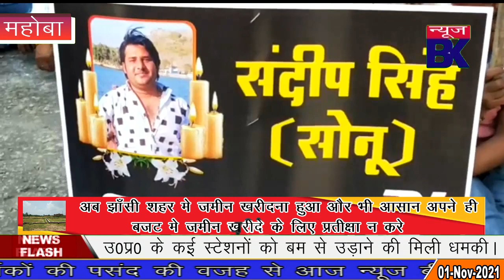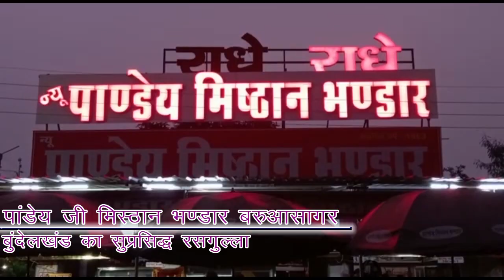पुलिस की कार्यशैली पर एक और सवाल, महोबा व्यापारी कांड में भी क्यों नहीं हुई कार्यवाही।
Report : Emami Khan